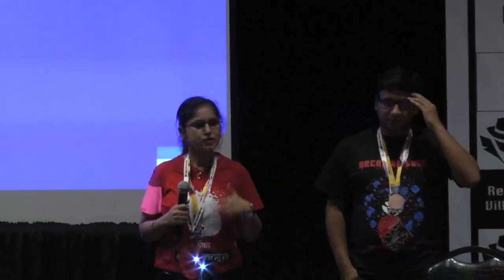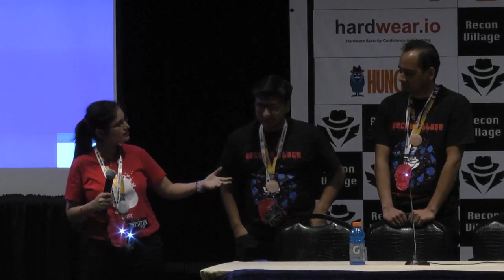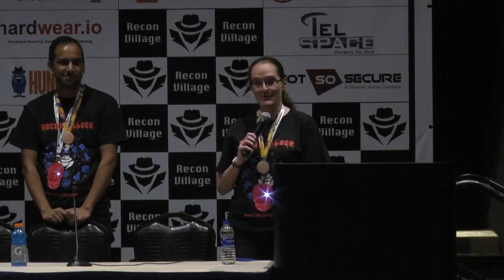Seyfullah KILIÇ - OSINT Approach in Big Data - DEF CON 27 Recon Village